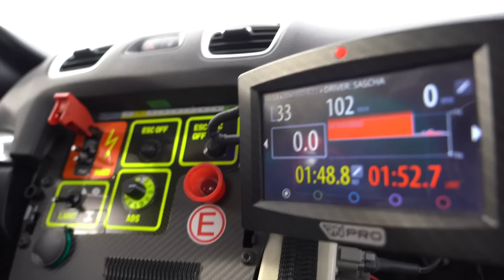Porsche 981 Cayman GT4 Clubsport MR - Trackday Special @BILSTER BERG - Cars and Faces, Sonderedition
Porsche 981 Cayman GT4 Clubsport MR - Trackday Special @bilsterberg - Cars and Faces, Sonderedition.

Vor mehr als sieben Jahren, am 6. Oktober 2015, präsentierte Porsche einen Breitensport-Rennwagen für Motorsport-Einsteiger auf der Grundlage des Leichtbau-Sportwagens 981 Cayman GT4.

Die seriennahe Rennversion, der GT4 Clubsport, feierte am 18. November 2015 bei der Los Angeles Motorshow seine Weltpremiere. Zu diesem Zeitpunkt startete auch der Vertrieb des 385 PS starken Mittelmotor-Rennwagens.

All dieser Zusammenhänge besann sich ein dynamisches Duo, das am BILSTER BERG vor nicht allzu langer Zeit mit silbergrauen BMW-Fahrzeugen die ersten Gehversuche unternommen hat. Torben und Sascha: zwei Berg-Freunde in Aktion – unser Trackday Special, 2:28 Minuten lang oder kurz.

Passend dazu:

Porsche 981 Cayman GT4 - Bergmenschen eins zu eins - BILSTER BERG - Cars and Faces, Episode 01.2023.